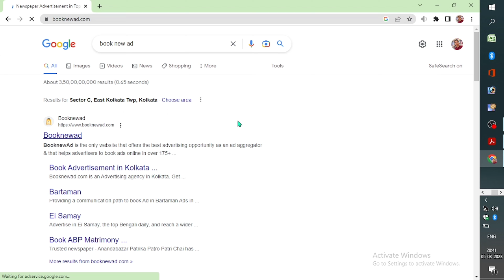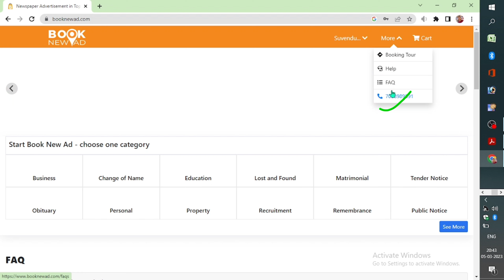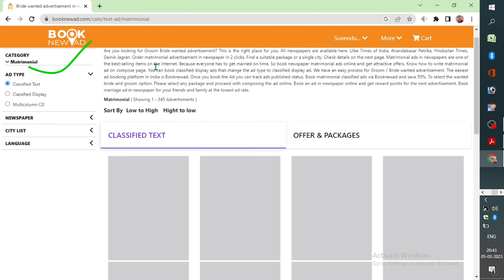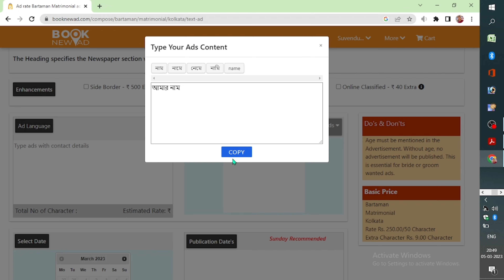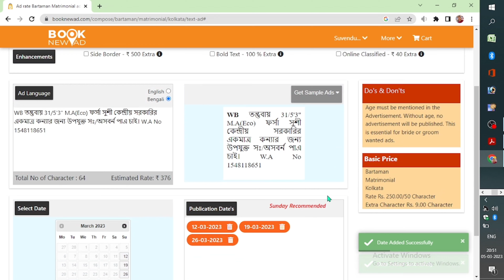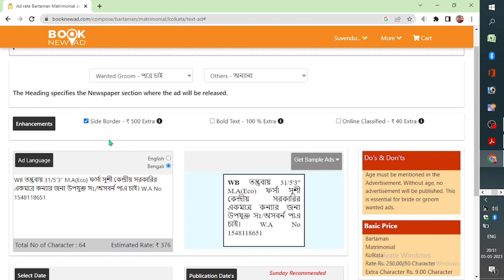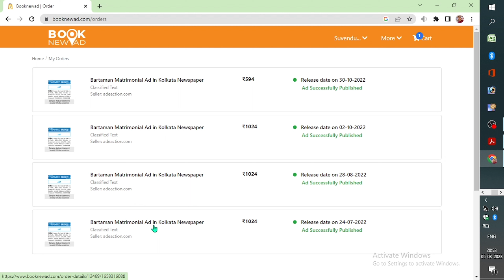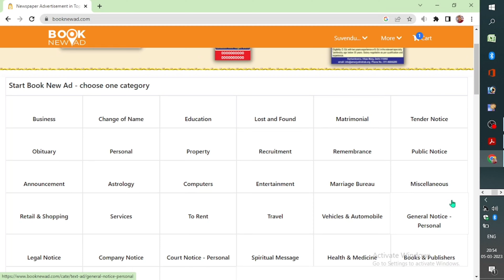online news paper ad ! online advertisement ! how to ad in news paper online? news paper biggapon!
Hello Friends
Here you see Educational , Travel, New gadgets , online shopping, application(apps) review, form fill up and Technology video with details explain

                        Travel Education

how to download e-votar card / EPIC Card

This video Only for Education Perpose if any problem email 📨

Creater/Owner - Suvendu Das
                               Uluberia, Howrah.